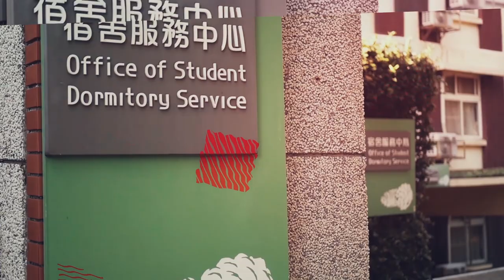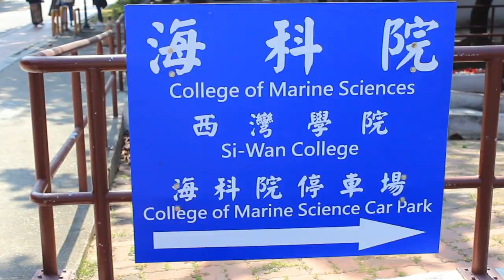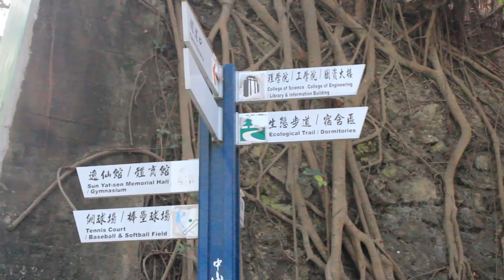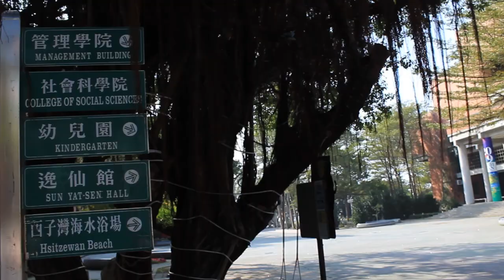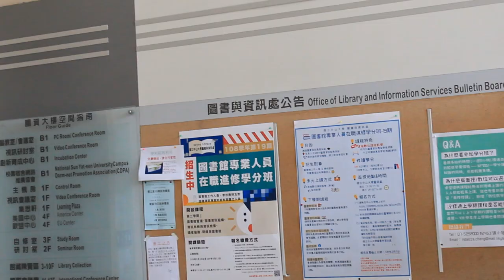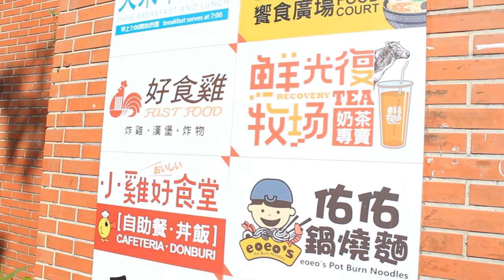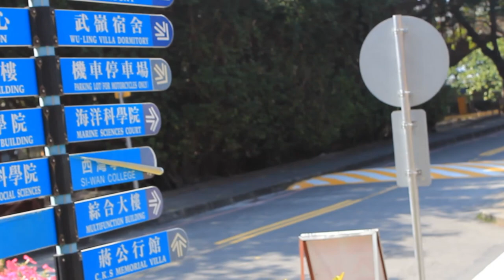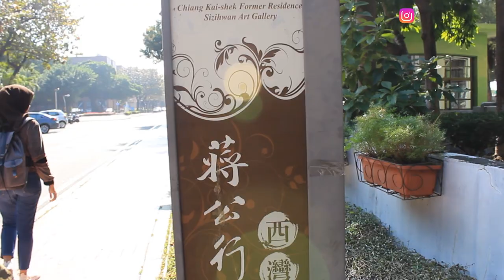PPI Taiwan Presents: Introducing National Sun Yat-sen University in Indonesian!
Take a campus tour in NSYSU with PPI Taiwan!
Check out what NSYSU has to offer, and how it feels like to study in NSYSU.
Special thanks to PPI Taiwan, who shares this awesome video with us!

PPI Taiwan (Perhimpunan Pelajar Indonesia di Taiwan)
Indonesian Student Association in Taiwan